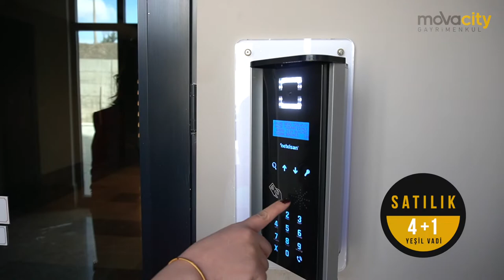Çorum Satılık Daire - Video Pazarlama - Movacity Gayrimenkul - VRTuru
Movacity gayrimenkul portföyünde bulunan satılık 4+1 eşyalı  konut için hazırladığımız videoyu sizlerle paylaşmak istedik. Çekimler esnasında bize destek olan Gizem Şahinkara'ya teşekkürler.